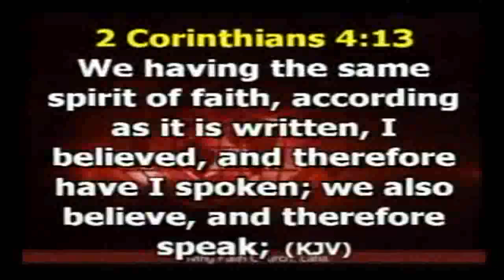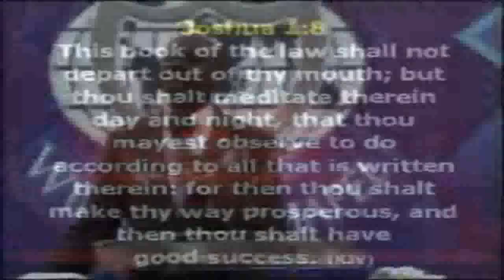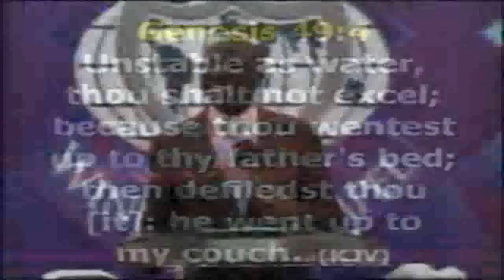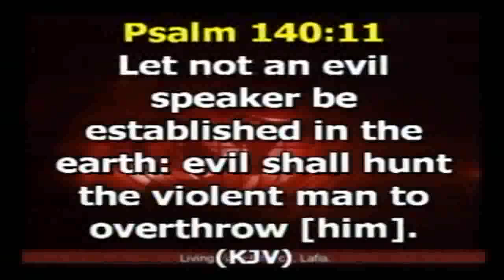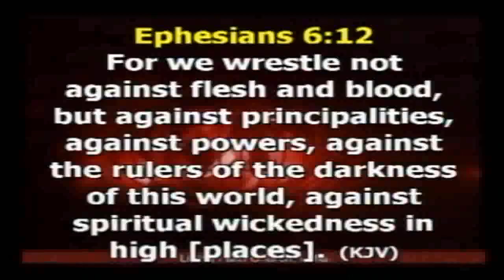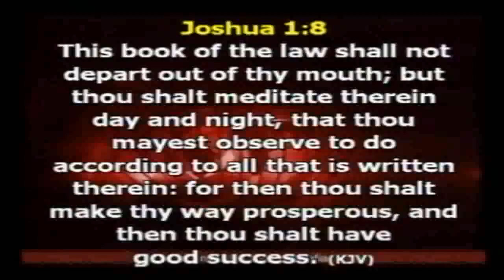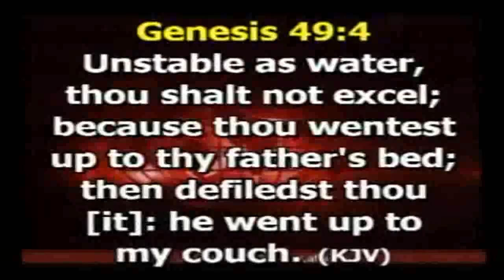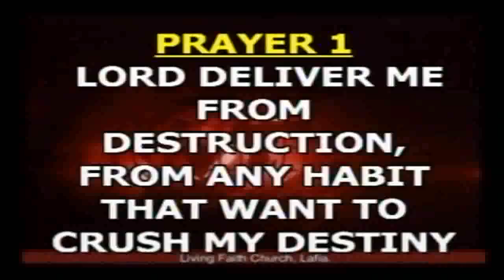SPIRITUAL KIND OF WINE THAT VIOLENCE FAITH SUNDAY IST SERVICE 01/07/18